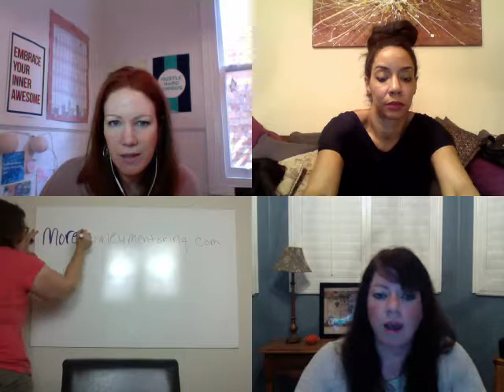The Moxie Entrepreneur: Grow Your Business Without Losing Your Mind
Start watching at 5 minutes otherwise you'll hear me wittering on to myself and begging people to join. Not too proud to beg obviously!

A five hour epic Blab-a-thon where an ever revolving expert panel discusses how we grow our businesses without going crazy in the process. Topics included our disdain for 'earn six figures in five minute' messaging, how to tell stories to grow your business, setting boundaries and learning to say no, how to earn more money and many other tangents and rabbit holes were fallen into along the way.